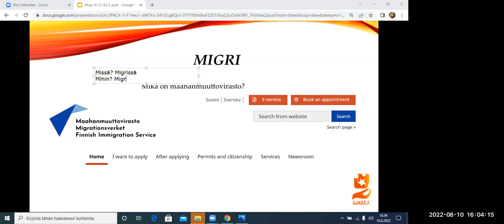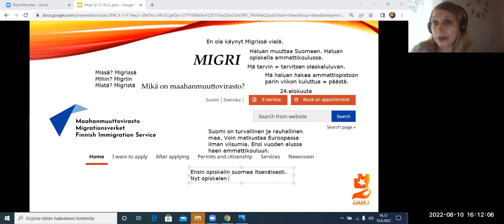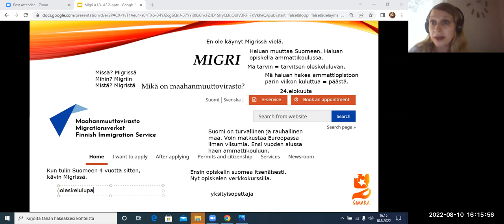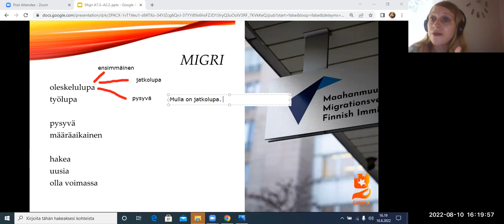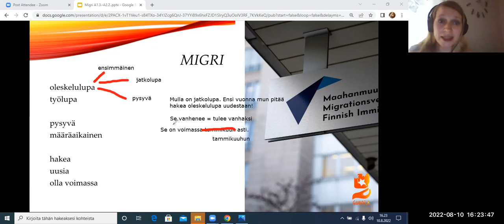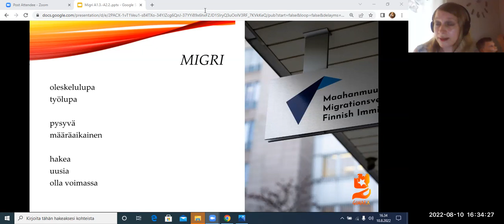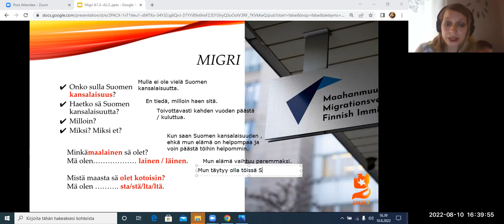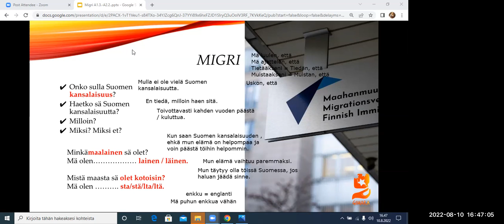Migrissä, osa 1 (FREE Beginner 2)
Teema Theme: Yhteiskunta - Society
Osateema Part theme: Migri 1
Taso Level: Beginner 2